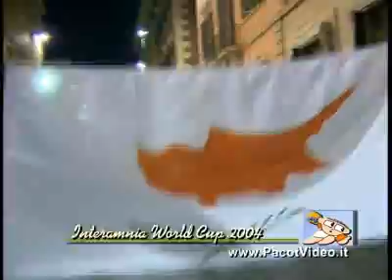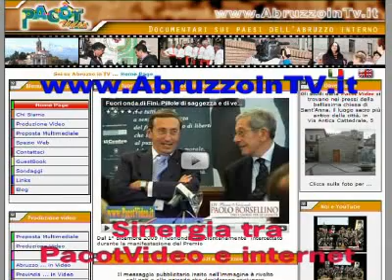216 - Interamnia World Cup 2004 - Sfilata 2°/6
Seconda parte dell'Interamnia World Cup.
E' una manifestazione collegata al Campionato Mondiale giovanile di Handball.
Tra due ali di gente festosa, in un clima fantasmagorico, sfilano giovani di tutto il mondo con i loro costumi caratteristici che, insieme ad artisti e gruppi esotici, musicali e folkloristici, saranno protagonisti di un singolare spettacolo di emozioni e sorprese.
La partenza riunisce in un abbraccio ideale la città di Teramo e gli innumerevoli ospiti italiani e stranieri, in un momento minato da tante tensioni, dalla quale sembra venir fuori una testimonianza di pace e di amicizia tra i popoli.